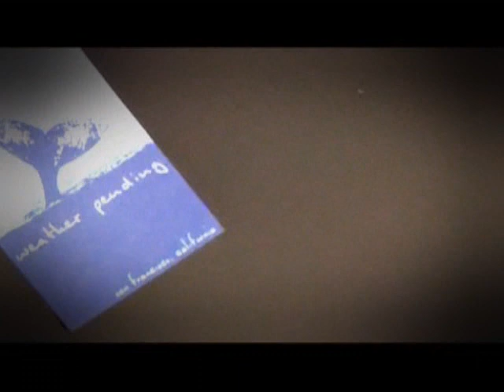The Tide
Directed by Roger Landon Hall. The Tide off of Weather Pendings forthcoming album, And How!